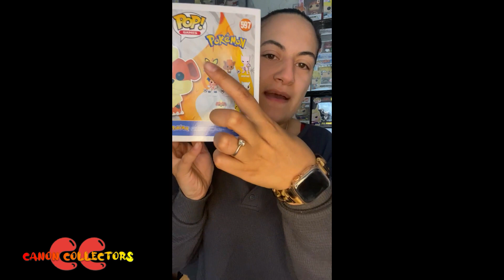Canon Collector's- Pop! Of The Day #193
Hey Guys! Let us know what you think about this Pokémon :)